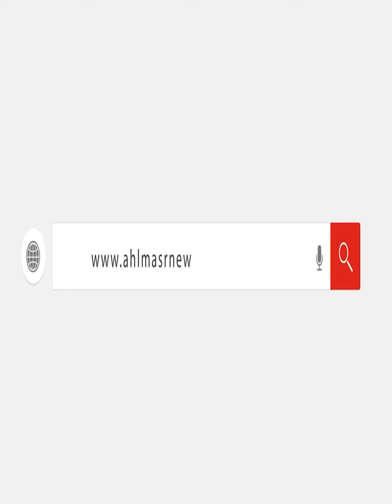المالك الجديد لمطعم صبحي كابر يكذبه:كان عندنا من 15 يوم.. ولو عايز المحل بتاعه يرجعلنا الفلوس وياخده